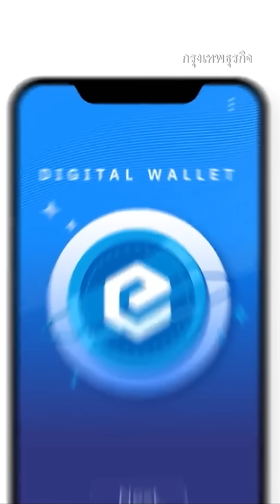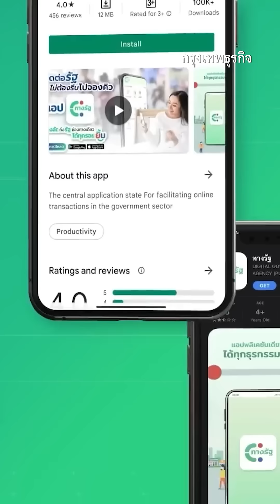เปิดลงทะเบียนเงินดิจิทัลวอลเล็ต เตรียมใช้ 10,000 บาท สิ้นปีนี้